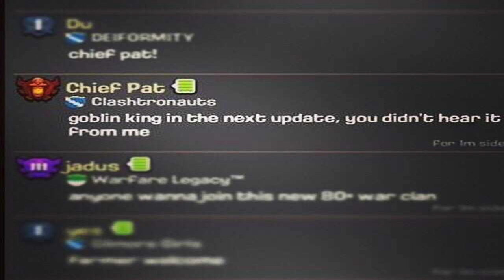SCOOP Un ROI Des GOBELINS ? INEDIT | EXCLU | Clash Of Clans Français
Fuite de chief pat le youtuber numéro 1 clash of clans qui parle d'un Roi des Gobelins à venir dans la prochaine mise à jour !!!
Merci Val des TT Flingueurs pour l'info !

★ ★ Suis mes aventures !